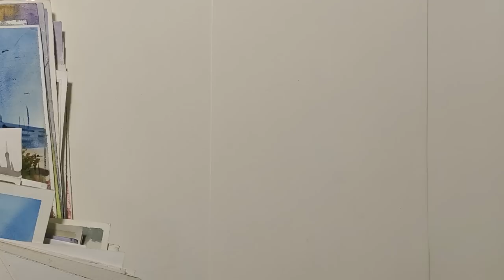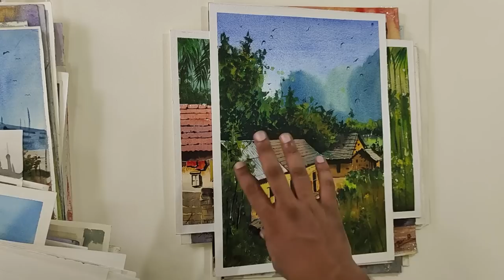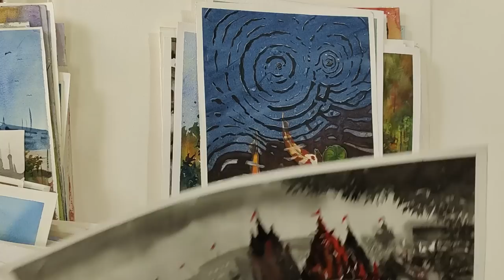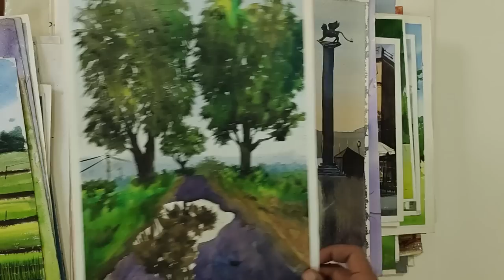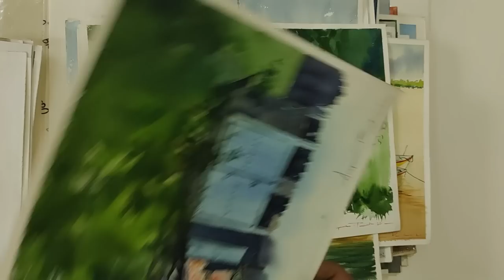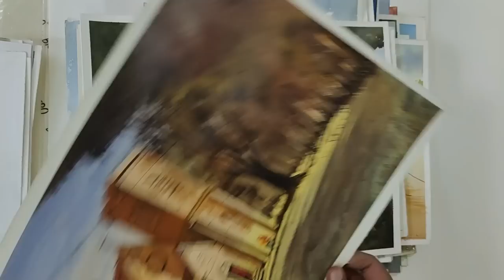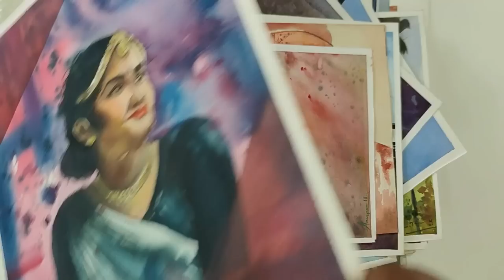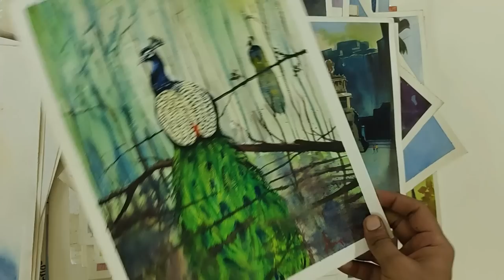Painting Tour | My Watercolor Painting Collection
This my Painting tour video. All my paintings which I did in last few years. I hope you will enjoy this Video. My Painting Collection.

Thankyou